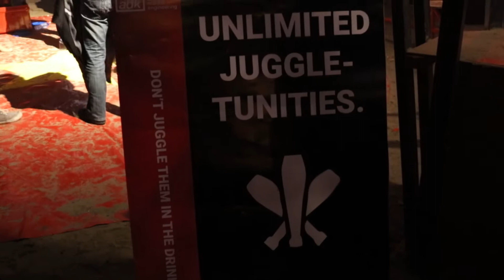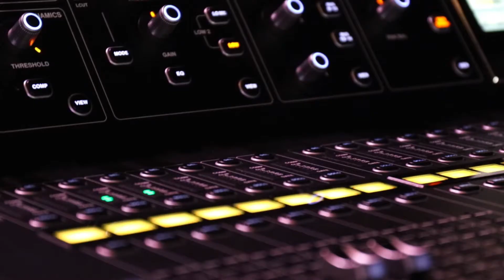Summer Event: De Keizer Food Fest!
De Keizer Marine Engineering has done it again! We just rocked out the roof of the Thuishaven tent.
Do you want to be part of these awesome events?